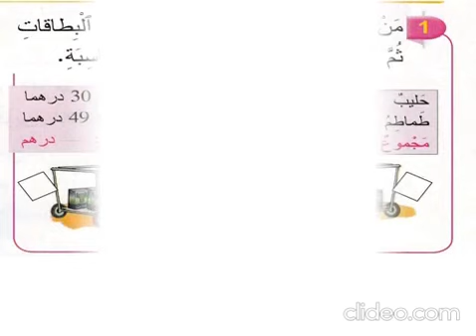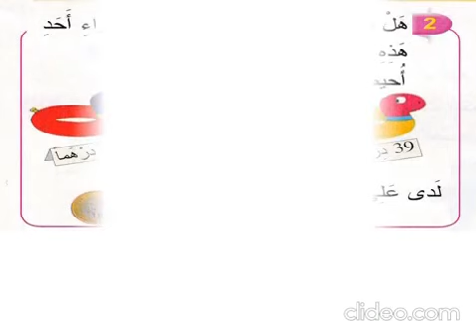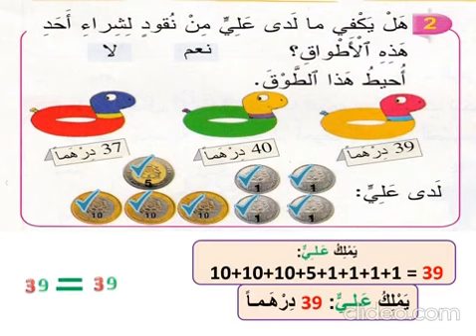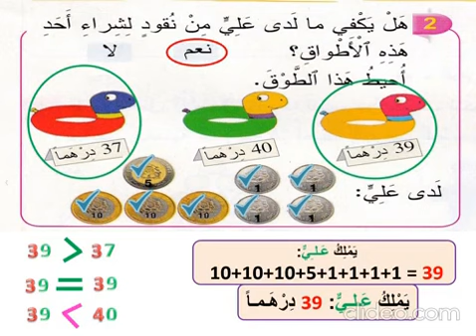Part (1) حل المسائل : الدرس 22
الرياضيات المستوى الأول